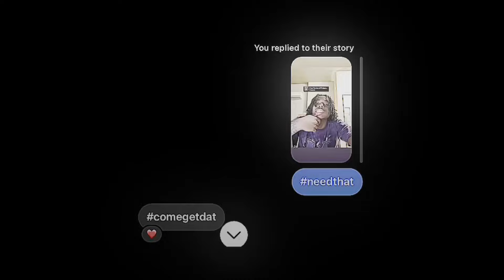needthat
111

⛧ for anything else u need

bennies ☆

_ manifest sm hoes, ppl slide up on ur posts n stories w needthat, ppl constantly text you they need you fr, your phone is always blowing up w texts and calls, ur phone is never dry, constant positive attention, ppl constantly approach you and ask for ur number/socials, confessions gifts and love letters, never be a dry texter, be super funny, give ppl butterflies and make ppl nervous, ppl are always trying to start convos w u & they try to find a random ahh excuse to text u; constant tiktoks, pics, vids, texts, calls, etc. u get ppl swinging their feet when u text them, you are what everyone wants and needs, be super good at flirting, make nonchalant mfs chalant lmao

everyone's soft spot
_ be utterly unforgettable, ppl are constantly thinking abt u, easily have anyone wrapped around your finger, never come off as clingy/desperate, always be approached, u live rent free in ppl's minds, ppl are always chasing u, airport crush effect, ppl kiss the ground u walk on, get constant princess treatment, life is so easy cuz everyone does everything for you, manifest rich & hot ppl, ppl fight for u, always be the topic of conversation, be absolutely spoileddd, always be the first choice and top priority for everyone,  admired everywhere you go, pretty privilege, always be put on a pedestal, no matter what u do ppl love u, literally light up rooms, parties aren't parties if u aren't there yk, be everyone's favorite person, ppl only defend u behind ur back, protection from evil eye/nazar, everyone loves you, always recieve romantic gestures, strangers compliment you

beauty
_ desired sculpted perfect face and body, lethal face card that NEVER declines, addictive presence, out of this world energy, captivating eyes, seductive voice, be offensively attractive, magnetic energy, be incredibly fine, you're so photogenic/videogenic, desired face; perfect facial features and facial harmony, be unrealistically perfect and beautiful, bareface symmetrical beauty, you are the standard, u look good in absolutely everything (selfies, tiktoks, canon, etc.), reverse catfish; you look sm better irl, effortlessly look like a model 24/7, everyone wishes they looked like you, irresistible personality, be the most confident in every room you walk in, make ppl believe in love at first sight, ppl do a double take when they see you, everyone's jealous of ur beauty, no one's ever seen anyone prettier than you

+ my hoes sub, my now gone male attention sub, but i made it unisex here

+ built in booster

note

who need me lmk

xoxo,
Haley

other